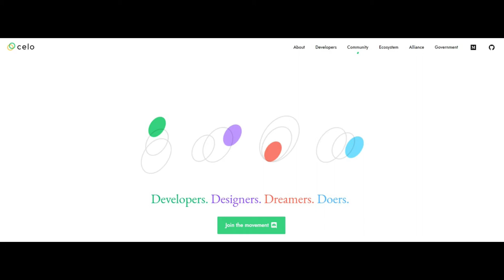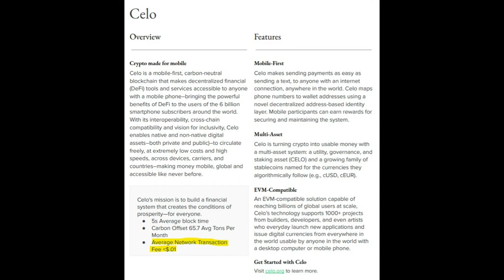GoodGhosting Players Guide: Benefits of Celo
Why Celo? Because we can see the future!

This is one of the most promising chains to emerge with a major focus on affordable access. They are working very hard to provide DeFiForThePeople. We are pleased to work closely with the Celo Foundation and to support and partner with many of the ecosystems earliest projects, such as the CeloPunks!

Celo provides security, accessibility and affordability all on chain while also cultivating an organic culture and community. We could go on and on about what we see in these guys. Best to take a look for yourself!